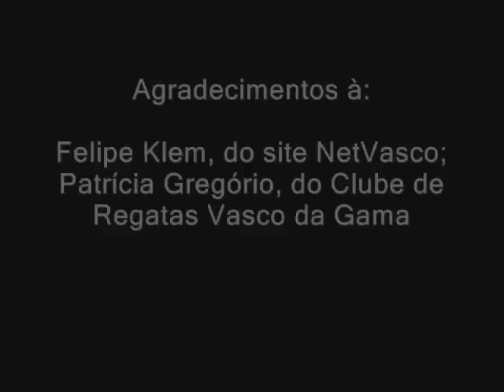FELLIPE BASTOS - Blog "Opinião do Carvalho"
Entrevista exclusiva do jovem volante vascaíno ao Blog "Opinião do Carvalho".
Sua curta carreira, a grande identificação com a torcida do Vasco, a experiência em Portugal, a esperança de defender o Brasil nas olimpíadas de Londres, são alguns dos temas abordados na entrevista.